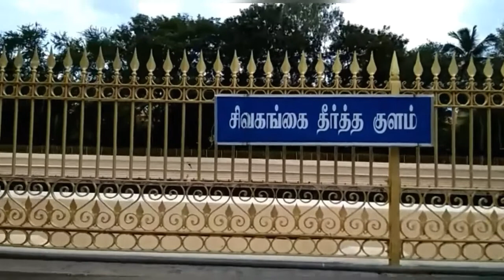Tiruvannamalai temple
Fish hunting and hooking in lake side

This video for entertaining of people